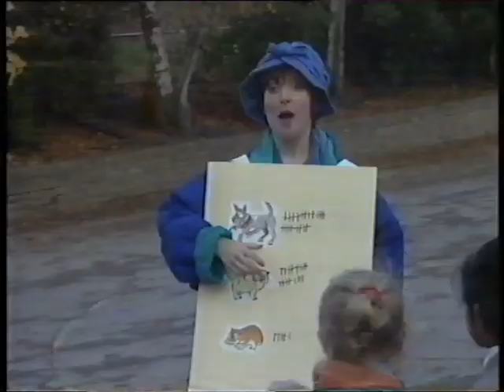Numbers Plus Ep4 (1994) - FULL EPISODE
Is It, Isn't It? (That's the title of the episode, not an expression of befuddlement.) The gang are opening a pet shop, but how will they know how many of each animal to put on sale? Ask potential customers, of course - and so we end up with an introduction to surveys, statistics, and handling data. Meanwhile, Grimble + imaginary spider = wind-up, in more ways than one.

This episode was originally broadcast on Monday, 31st January, 1994. By the way, I've been trying to figure out what the latter part of that opening theme tune reminds me of, and it turns out it's the bonus stage of Earthworm Jim.